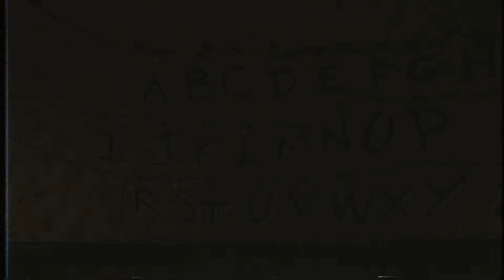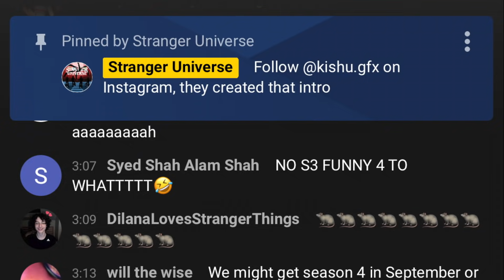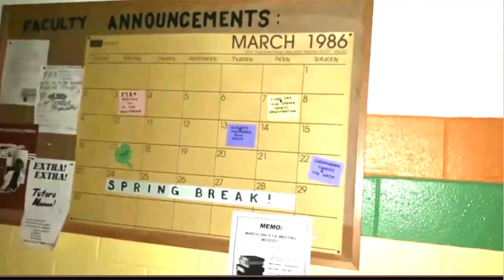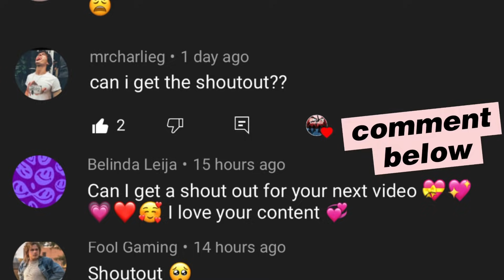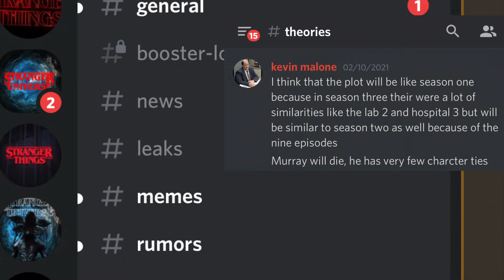Finn Wolfhard Confirms 2022 Release For Stranger Things 4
This will not go well with fans!